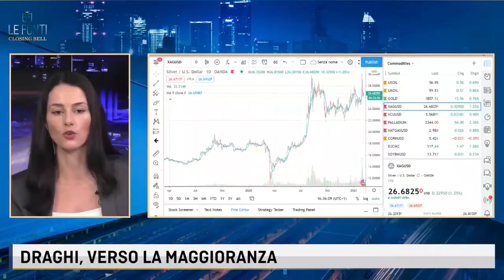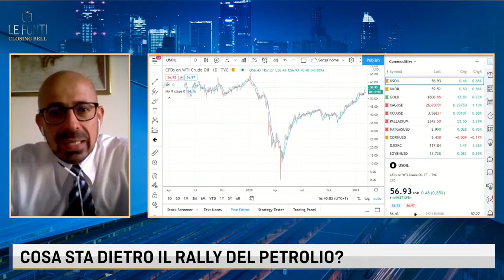LE FONTI CLOSING BELL - COSA STA DIETRO IL RALLY DEL PETROLIO? con Domenicantonio De Giorgio